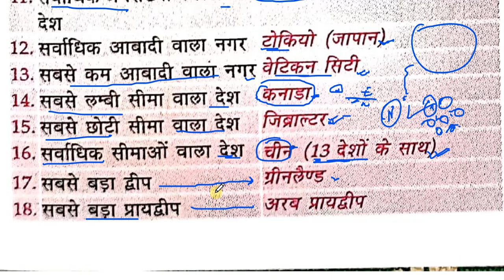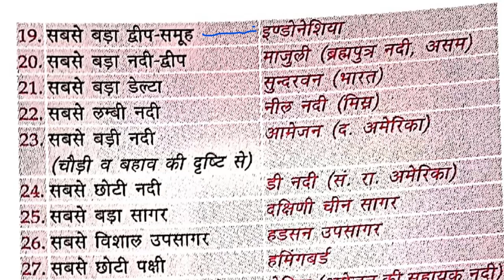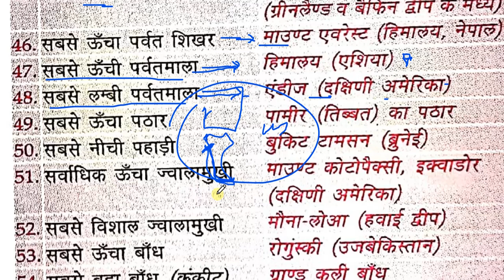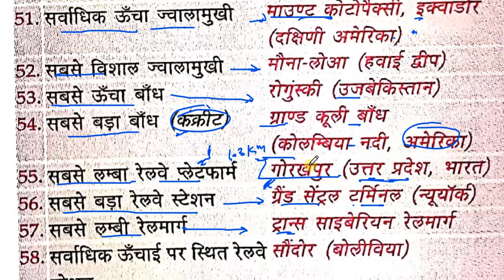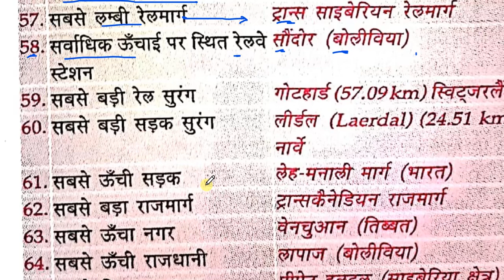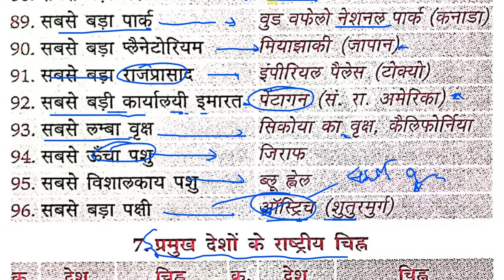LUCENT GK MISCELLANEOUS ( लूसेंट विविध )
LUCENT GK MISCELLANEOUS ( विविध लुसेंट सामान्य ज्ञान ) LucentGk Miscellaneous Lucent लुसेंट_सामान्य_ज्ञान, LUCENTGKINHINDI.

Complete book

OBJECTIVE